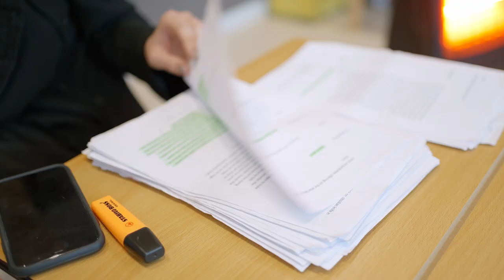Meet the cast of Girl on an Altar by Marina Carr | Kiln Theatre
The cast and directors of Girl on an Altar by Marina Carr describe working on the production.

Playing at Kiln Theatre from 19 May - 25 June 2022.